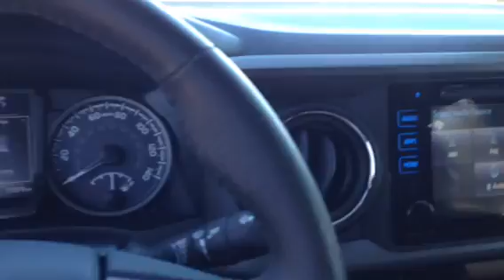Pre-owned Tacoma TRD video 03/22/18